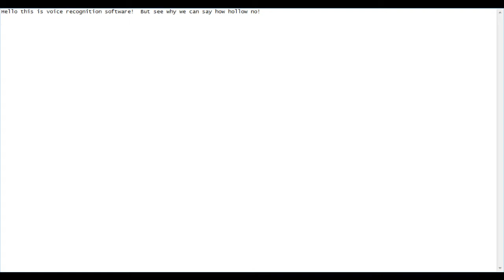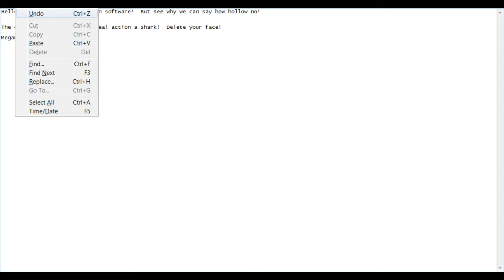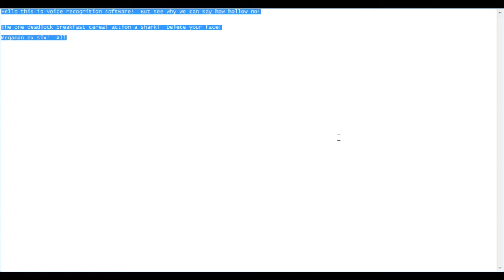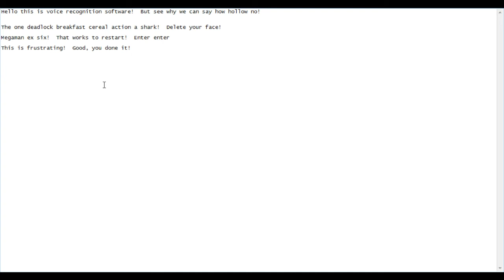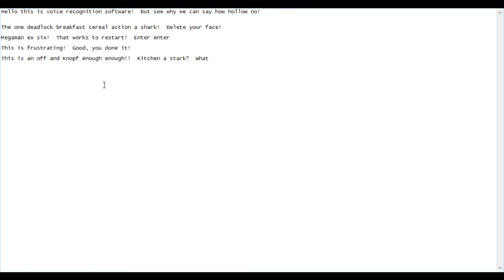Voice recognition on a .txt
Wunderbar...